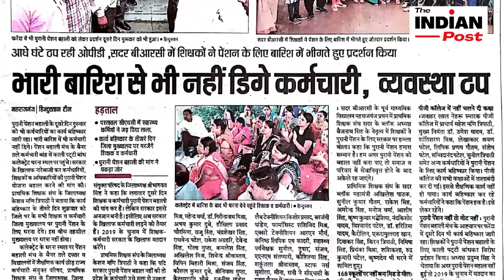कहीं दीप जले कहीं दिल ! दीपावली पर उभरा NPS पाने वाले कर्मचारियों का दर्द।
दीवापली पर एक तरफ सरकारी संसाधनों से दीपोत्सव मनाया जा रहा है तो दूसरी ओर कर्मचारियों और अंशकालिक कर्मियों की समस्या को सरकार लगातार नजरंदाज कर रही है। चुनावों में पुरानी पेंशन की मांग प्रमुख मुद्दा बनती जा रही है तो दूसरी ओर इसे सियासी चाल बताकर समस्याओं को झुठलाने की कोशिश हो रही है।  कुमार भवेश चंद्र की एक रिपोर्ट.

आर्थिक रूप से सहयोग करने के लिए THANKS button दबाकर ऑप्शन चुनें। आपके सहयोग से इस चैनल को और आत्मनिर्भर और मजबूत बनाने का काम किया जाएगा।
ABOUT THE INDIAN POST

Kumar Bhawesh Chandra is the person behind this channel
He is a journalist and political commentator by profession and active for more than three-decade. He has worked for newspapers, websites, radio, TV channels. This is reflected in the content of The Indian Post.

‘मैं  सियासत के हर दांव पेंच समझता हूं..सीधे सादे शब्दों में अपनी बात रखता हूं। आप हमसे जुड़ेंगे तो निराश नहीं होंगे। इस चैनल पर सियासत और देश की प्रमुख चिंताओं पर कई तरह के कंटेट हैं।  स्वागत है यू ट्यूब पर मेरे सफर में.
कुमार भवेश चंद्र

Content on Channels
Simply सियासत with KUMAR BHAWESH CHANDRA
खबरों के आर पार with KUMAR BHAWESH CHANDRA
The DEBATE राजकाज with KUMAR BHAWESH CHANDRA

Kumar Bhawesh Chandra के कुछ पुराने वीडियो इस लिंक पर भी देख सकते हैंं